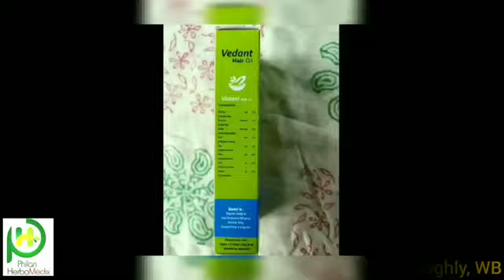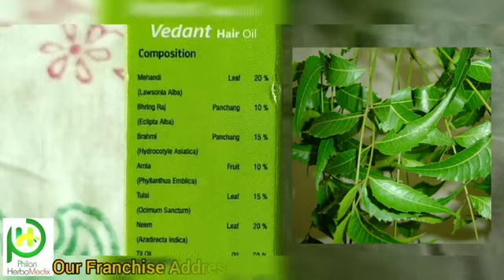January 30, 2021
philan se judhe or kmae krodo
judhne ke liye call kre 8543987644 pe